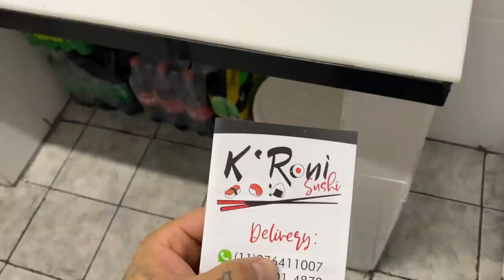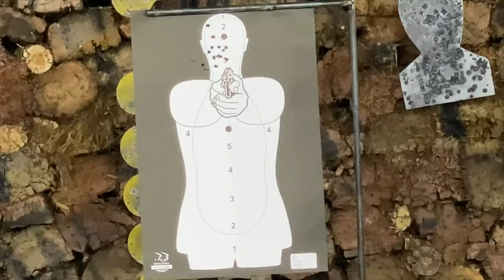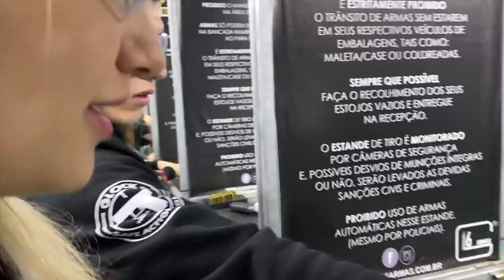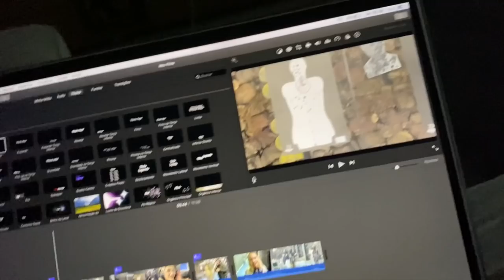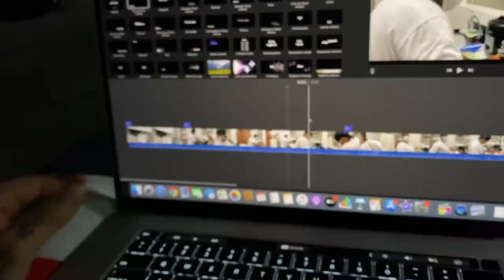LEVEI A LOIRA PRA ATIRAR